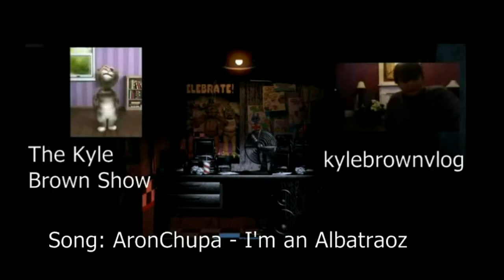Marvel: Ultimate Alliance-Part 4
Social Media
XBL: KylevsGaming
PSN: thekylevsgaming
KiK: TheKyleBrownShow
Minecraft: kylevsminecraft